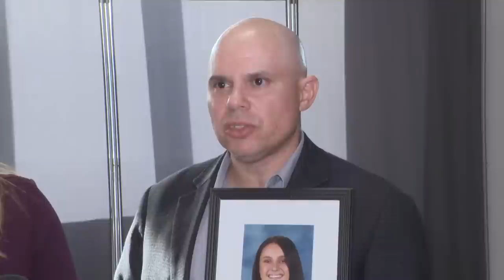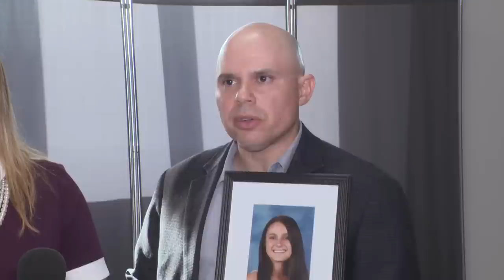Parkland Parents Lori + Ilan Alhadeff Talk About Life After School Shooter's Sentencing | NBC 6 News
Parkland parents give their final thoughts on the sentencing of the school shooter to life in prison, and discuss what comes next.